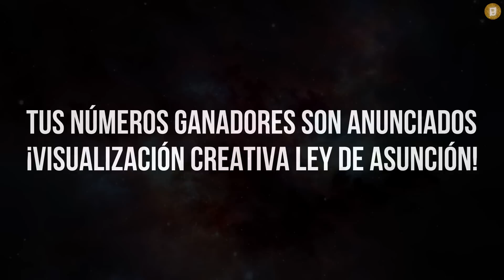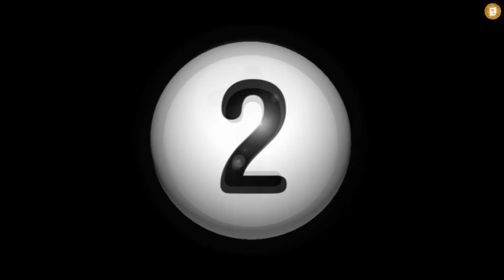¡TUS NÚMEROS GANADORES de la LOTERIA SON ANUNCIADOS! ✅Visualización creativa 👁️ - ley de asunción! ⚡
💙💸¡Experimenta la emocionante sensación de haber ganado la lotería con esta visualización creativa basada en la poderosa ley de asunción!💙💸

 En este video, te guiaré a través de un viaje de imaginación y conexión emocional para que puedas experimentar la realidad de tu deseo cumplido.

Utilizando las enseñanzas de la ley de asunción, te llevaré a un estado de relajación profunda donde podrás visualizar con claridad y vivir en tu mente la experiencia de haber ganado la lotería. Te sumergirás en la emoción abrumadora de ver tus números elegidos como los ganadores, sentirás la euforia y gratitud de haber logrado este gran premio.

A medida que avanzamos en la visualización, te guiaré a través de afirmaciones poderosas que reforzarán tu creencia en la manifestación de tu deseo. Te conectarás con la certeza y la confianza de que ya eres un ganador de la lotería, permitiendo que esta energía positiva se expanda y atraiga la abundancia a tu vida.

Esta visualización creativa te brindará la oportunidad de experimentar la sensación del deseo cumplido de ganar la lotería de una manera vívida y real. Te ayudará a alinear tu mente, cuerpo y espíritu con la realidad que deseas manifestar, atrayendo hacia ti las circunstancias y oportunidades que te acercarán a tu objetivo.

No pierdas la oportunidad de vivir la emoción de ganar la lotería y cambiar tu vida para siempre. Únete a esta visualización creativa y permite que la ley de asunción despliegue su magia en tu realidad. ¡Prepárate para recibir la abundancia y la prosperidad que mereces!

este video es para ti si estas buscando una Visualización creativa para ganar la lotería, Ley de asunción y manifestación de la lotería, Visualización del deseo cumplido de ganar la lotería, Afirmaciones para atraer el premio de la lotería, Meditación para sentir el éxito de ganar la lotería, Técnicas de asunción para atraer la abundancia de la lotería, Ley de atracción y ganar la lotería, Experiencia del deseo cumplido de ganar la lotería, Ejercicio de visualización para ser un ganador de la lotería, Cómo utilizar la ley de asunción para manifestar la lotería